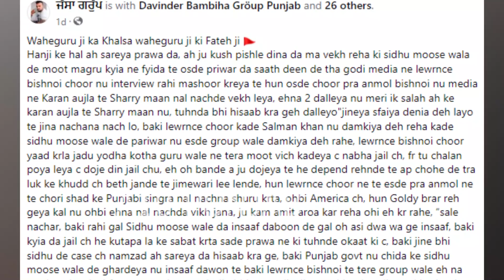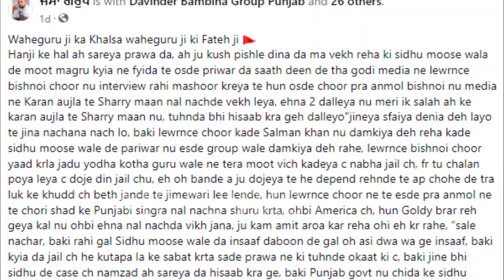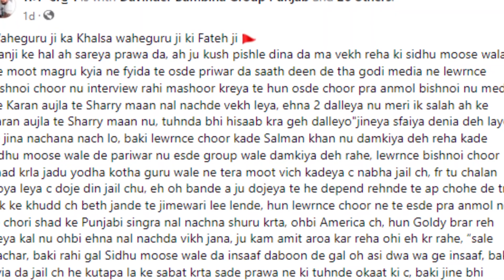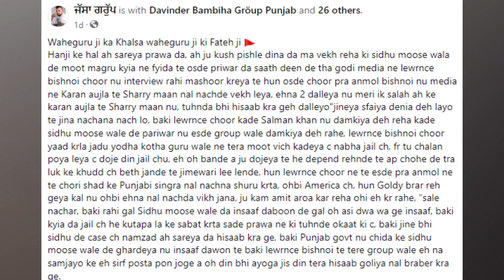ਕਰਨ ਔਜਲਾ ਅਤੇ ਸ਼ੈਰੀ ਮਾਨ ਨੂੰ ਮਿਲੀ ਧਮਕੀ ਦੇਖੋ ਕਿਹੜੇ ਗਰੁੱਪ ਨੇ ਦਿੱਤੀ ਧਮਕੀ .?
ਕਰਨ ਔਜਲਾ ਅਤੇ ਸ਼ੈਰੀ ਮਾਨ ਨੂੰ ਮਿਲੀ ਧਮਕੀ
ਦੇਖੋ ਕਿਹੜੇ ਗਰੁੱਪ ਨੇ ਦਿੱਤੀ ਧਮਕੀ .?
ਜਿਸ ਦਿਨ ਟਕਰੇ ਹਿਸਾਬ ਜਰੂਰ ਕਰਾਂਗੇ
ਇਸ ਖਬਰ ਦੀ ਪੁਸ਼ਟੀ A10 ਪੰਜਾਬ ਵਲੋ ਨਹੀਂ ਕੀਤੀ ਜਾਂਦੀ